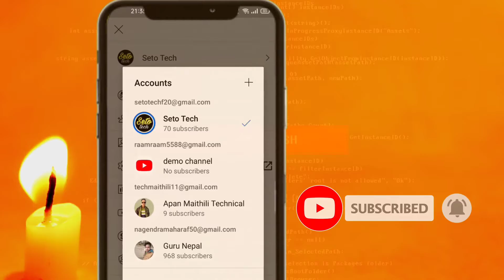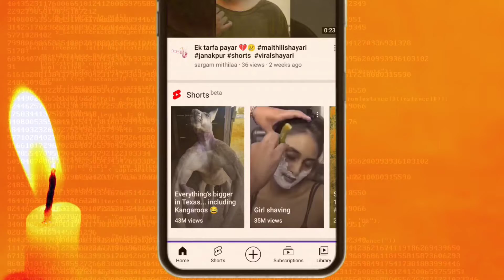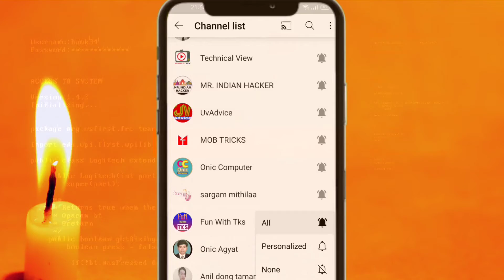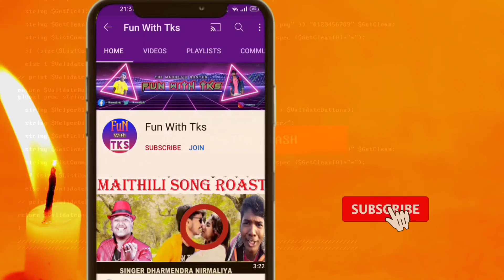How To Check Your Subscription. आजसम्म कति च्यानललाई Subscribe गर्नु भएको छ? Youtube Subscription.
Best Bedget Mic:

Hello my friends in this video I'm teaching you.How To Check Your Subscription on youtube. Youtube. Let's watch this video.

Flow Me Social Link.

Video information
How to check our subscription.
How to know our subscription in youtube.
Check your subscription on youtube.
@Uv advice
@Nepli Video
@Maithili Video